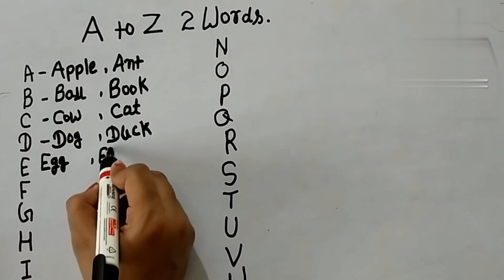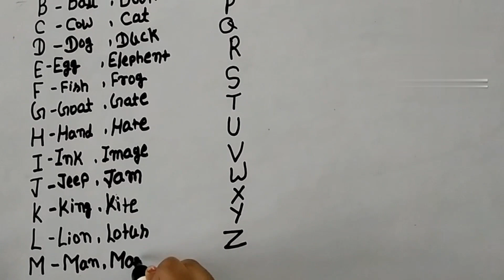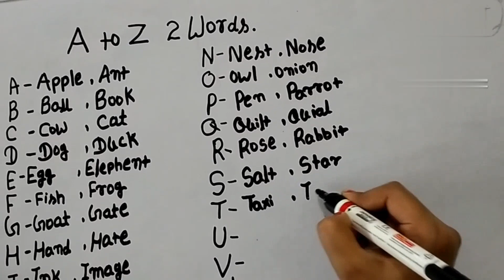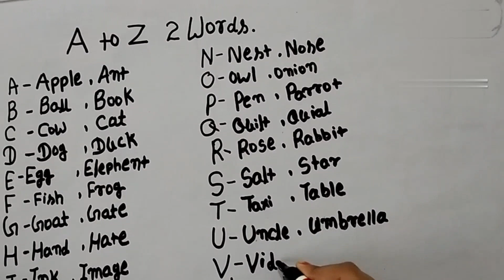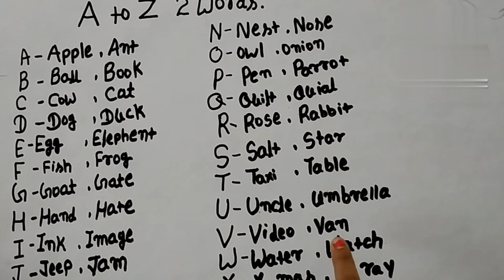A to z 2 words meaning |word meaning I A to z |ABCD song for children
ABCD|learn ABCD|learn alphabet|ABCD rhymes|ABCD song|learn capital letter|

                main chhote bacchon ke liye capital later, alphabet song, ABCD rhymes ,ABCD song, a for apple ,b for ball, c for cat, Di for dog, chhote bacchon ko aasani se likhane aur samajh mein a jaenge.